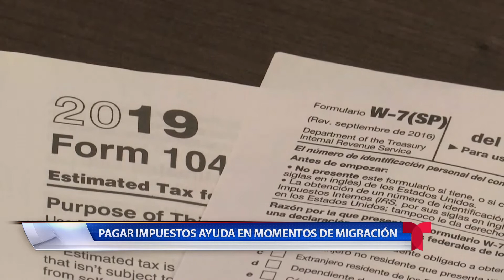ECONOMIA FEB 8, 2021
Sin importar su situación migratoria en los Estados Unidos, usted puede realizar sus impuestos cada año ya sea con su número de seguro social o con el número ITIN.